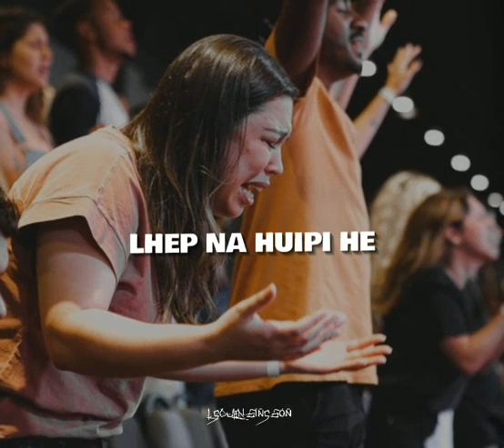Pathen lhagao theng// kuki whatapp status Lyrics